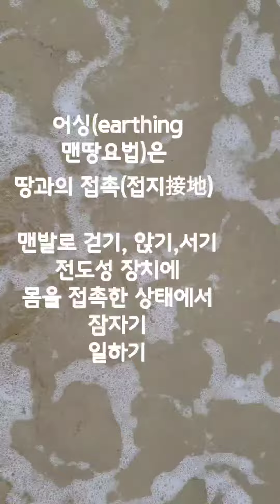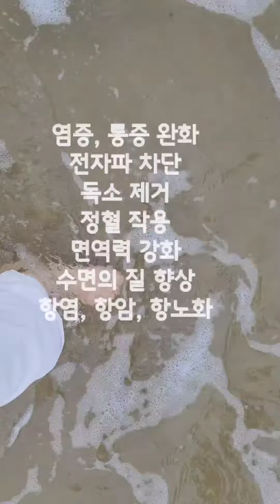어싱(earthing맨땅요법) | 맨발의 청춘 | 해운대에서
한국경영학회 융합학술대회에 참여차 부산에 왔다가  잠시 해운대 해변에서 맨땅요법(어싱earthing therapy)을 하는 중